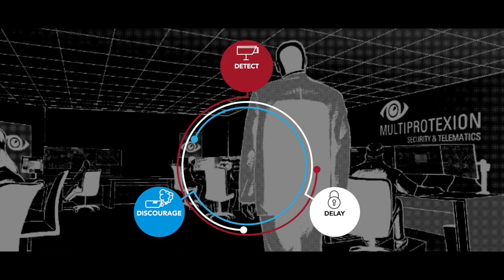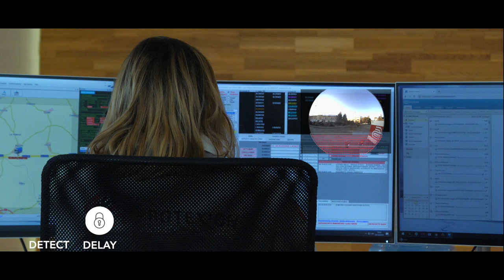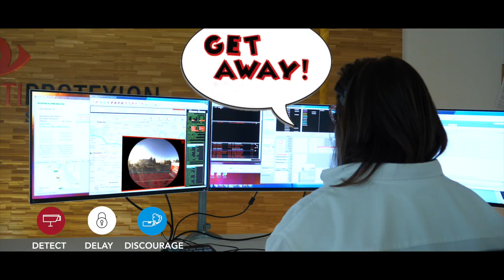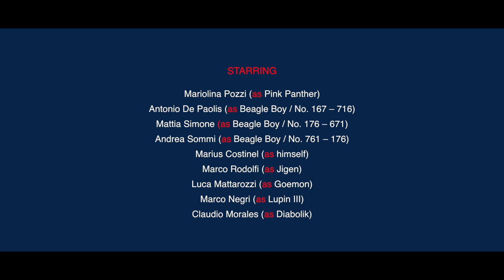Multiprotexion | The Three-level Security Shield for Trailers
Our Security Solutions to detect, delay and discourage cargo crime.
Three level of protection with preventive videocameras (5G), telematic locker and smoke generator. All in one installed in a trailer. They work together even if the trailer is not connected to the truck, thanks to our illimited energy solution.

Video made in collaboration with Arcese Group and Alha Group.